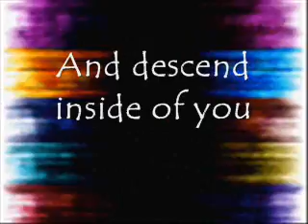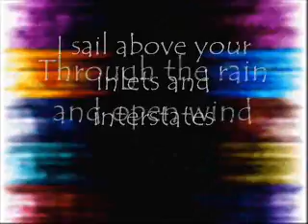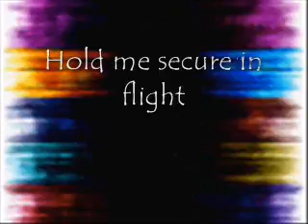Hello Seattle-Owl City w/lyrics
Song- Hello Seattle by Owl City!:)
Love the song yet different lyrics haha
Please comment,rate,sub,and fav??